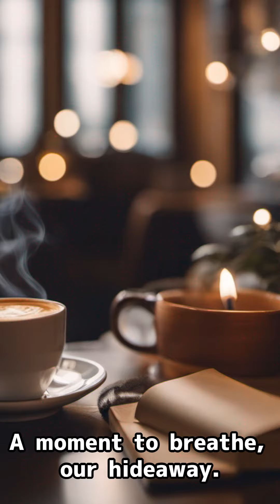AIで歌を作成してみました。”Moments in the Café”（カフェのひと時）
🤖✨AIが生み出したメロディ🎶
『Moments in the Café』都会の喧騒からの逃避をテーマに、カフェの穏やかな時を感じさせる新曲。テクノロジーとアートの融合をお楽しみください！☕️